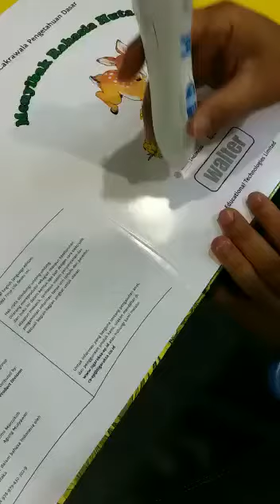Produk Tigaraksa mini hafiz(3)